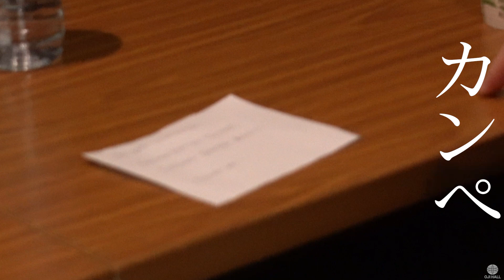【舞台裏レポート】ジャン゠ギアン・ケラス バッハ無伴奏チェロ組曲全曲演奏会 第1夜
2020年の公演延期から2年越しの開催となった ジャン゠ギアン・ケラス のバッハ無伴奏チェロ組曲全曲演奏会。普段なかなか見ることのできない舞台裏の様子をお届けします。

2022/12/15
ジャン=ギアン・ケラス
バッハ無伴奏チェロ組曲全曲演奏会 第1夜